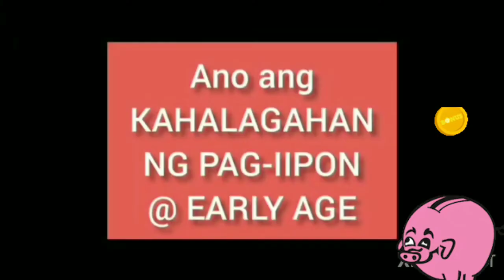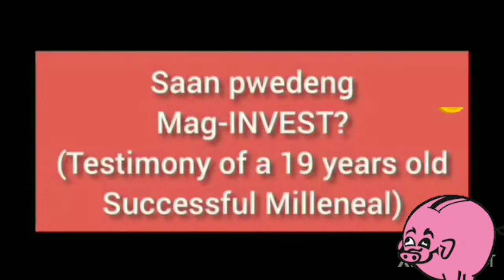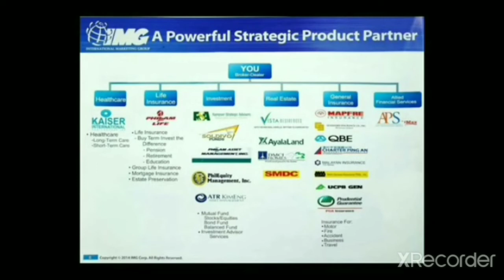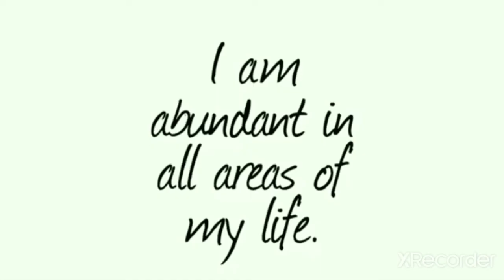Milleneals : Paano mag-ipon ng tama? | 101 Tips in Saving 2022 | Mey Mik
Save while young and healthy. Start small and make it a habit. Panoorin tips paano magsave ang mga new generation or milleneals. Happy watching! Watch until the end.